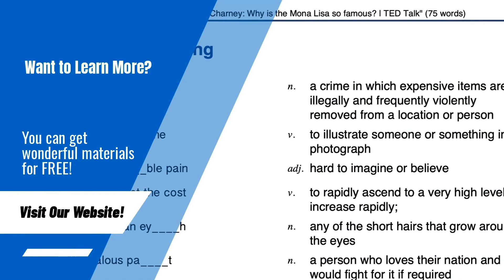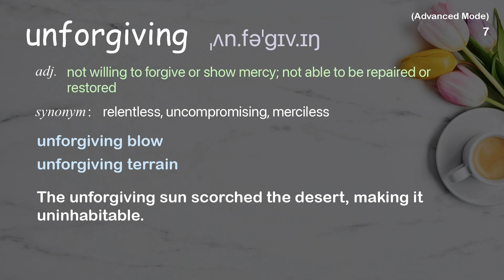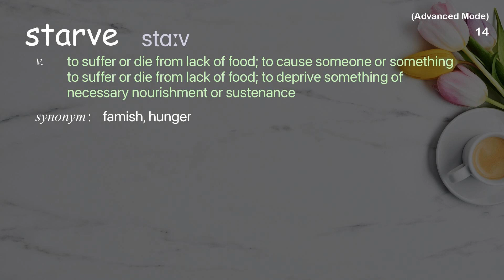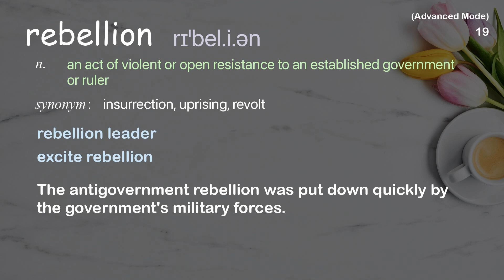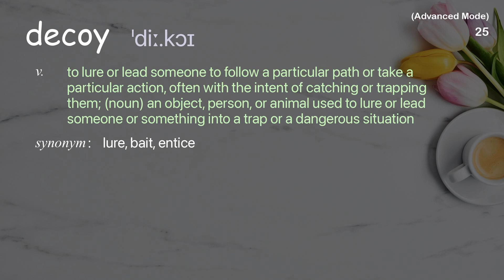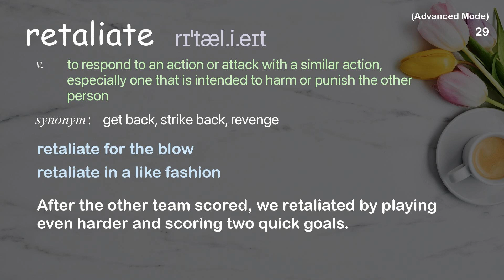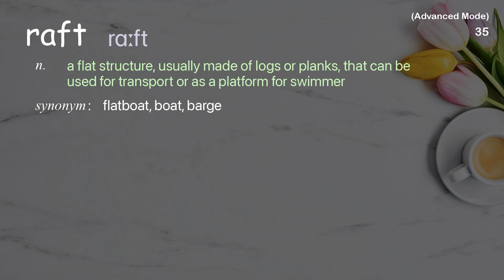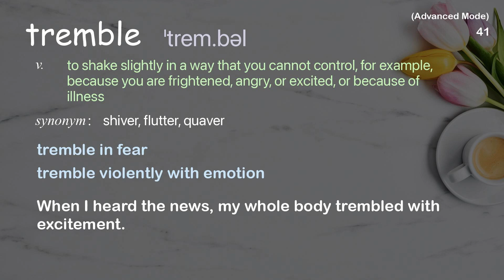42 Advanced Academic Words Ref from "From enslavement to rebel gladiator [...] of Spartacus, TED"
■PLEASE NOTE

■Reference Source
Fiona Radford: From enslavement to rebel gladiator: The life of Spartacus  | TED Talk